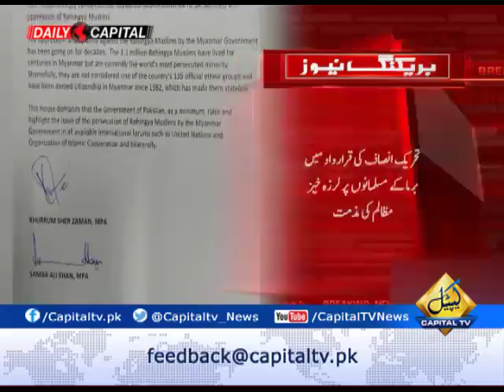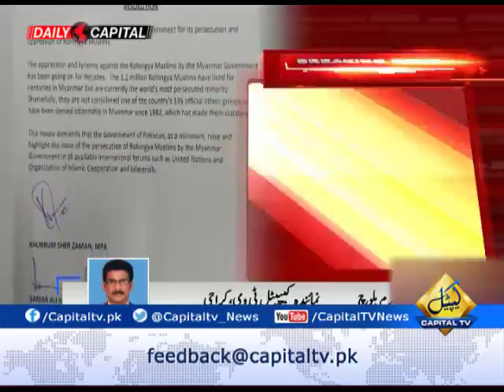Resolution condemning brutalities against Rohingya Muslims submitted in Sindh Assembly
Resolution condemning brutalities against Rohingya Muslims submitted in Sindh Assembly by PTI. PTI's Sindh assembly member Khurram Sher Zaman and Samar Ali Khan has submitted resolution in Sindh assembly.